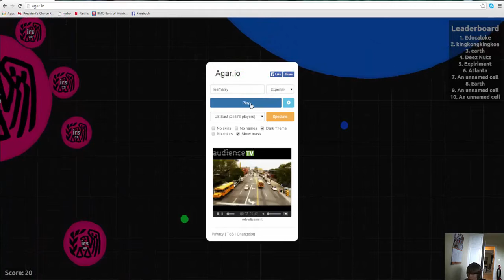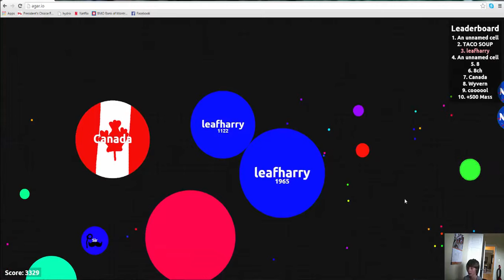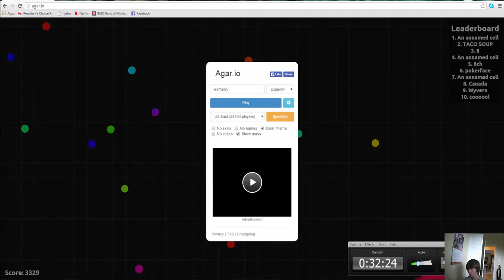agar.io:I WAS THIRD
i was third on the leader board
sorry no inro the video was getting long so i cut it